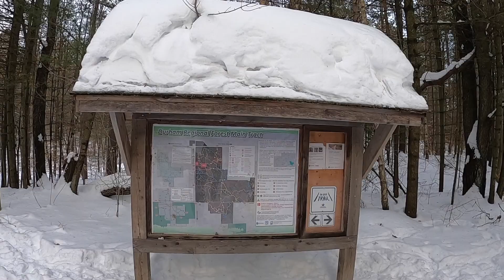Take a Hike Canada Drone trouble in Durham Forest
A nice walk on a beautiful warm winter afternoon in Durham Regional Forest. I've flown the drone in the forest and it got tangled twice- luckily no damage to the drone- some minor scratches